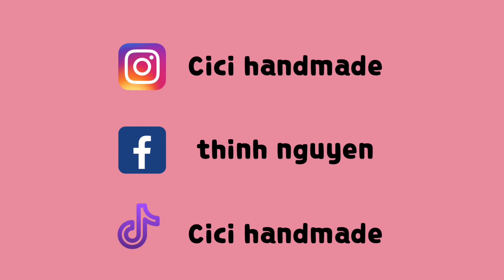[engsub]Crochet tutorial by Cici 🌷 Hướng dẫn móc áo len (tulip top)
🔺 ins : cicihandmade93